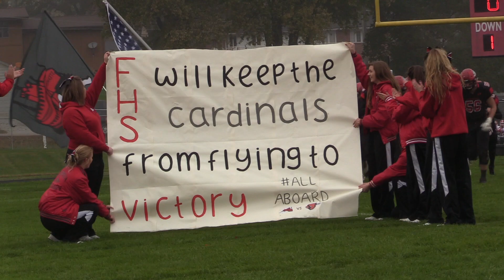IHSA Class 1A Playoffs: Forreston ends Fulton's season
Video includes interviews with Fulton's Patrick Lower and Bryce Grant.

FULTON - With the defending 1A state champs in town, Fulton coach Patrick Lower knew his team would have to play mistake-free football to advance.

That’s why two three-and-outs and a fumble early in the second quarter turned into a 24-0 deficit to Forreston and a hole too big to climb out of. Despite shutting out the Cardinals in the second half, the Fulton Steamers season came to an end on Saturday after a 30-6 loss.

“You’ve got to get off to a good start against a team like this,” Lower said. “They are a fantastic football team and a really good football program.”

“It took us a while to get used to their power and physicality.”

Forreston (10-1) controlled the first half of play on both sides of the ball as they totaled 190 yards, all on the ground, while their defense held Fulton (7-4) to -27 yards of total offense.

The Steamers didn’t go down without a fight, however.

After Bryce Grant picked off a Hunter Daws pass at the goalline and returned it to their own 46 yard line, the Steamers put together their only scoring drive.

Austin Schroeder had a 16-yard run and an 11-yard catch, then on a trick play he passed the ball to Grant, the Steamers quarterback, for a 27-yard touchdown.

“That was the first time we’ve ran that play,” Grant said. “It was a different formation we’ve really never ran before. We knew it was going to be explosive, but you never really know what’s going to happen. It worked out how we wanted it to be.”

“It’s a play we put in this week,” Lower said. “Coach (Dave) Curley wanted to put it in and I didn’t like it at all, but we called it and it worked, so hats off to him.”

The touchdown play got the home crowd back into it, but they couldn’t find the end zone again as the Forreston defense, which only allowed 10.8 points per game this season, made the stops when needed.

Forreston finished with 284 rushing as a team, led by 67 yards from Gavin Fuchs. Garett Badertscher and AJ Christensen each had a pair of touchdown runs.

The Cardinals advanced to play Princeville at home next weekend.